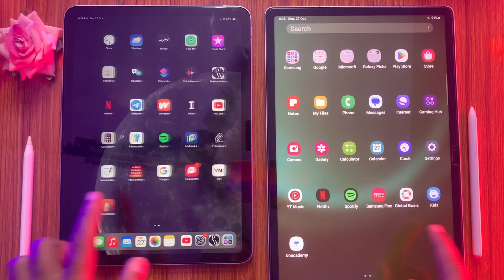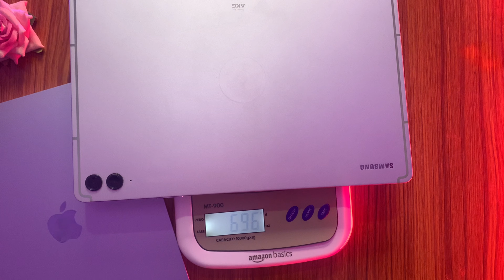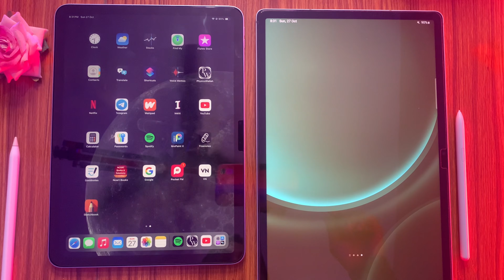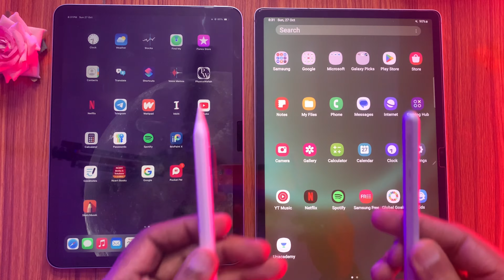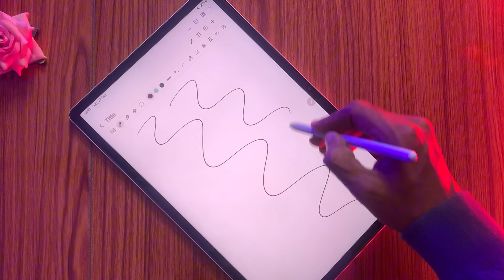Apple iPad Air M2 (2024) Vs Samsung S9 Fe + 😳 || Which Should You Buy?